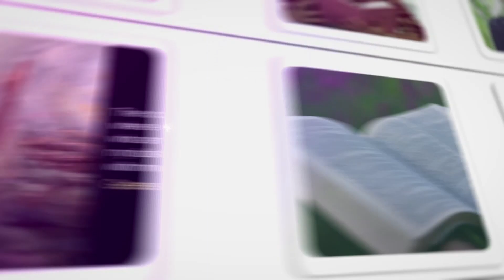பரிசுத்த ஆவியானவருக்கு நன்றி சொல் | ஷில்பா சாமுவேல் தினகரன் | இயேசு அழைக்கிறார்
கடைசிநாளில் மாம்சமான யாவர்மீதும் ஊற்றப்படப்போகிற பரிசுத்த ஆவியானவருக்கு நன்றி சொல்லுங்கள். பரிசுத்த ஆவி உங்களை நிரப்பும்போது உங்கள் சூழ்நிலைகள் யாவும் மாறும், நிறைவானது வரும்போது, குறைவுகள் மறையும். இதைத்தான் இன்று நாம் தியானிக்கப்போகிறோம்.